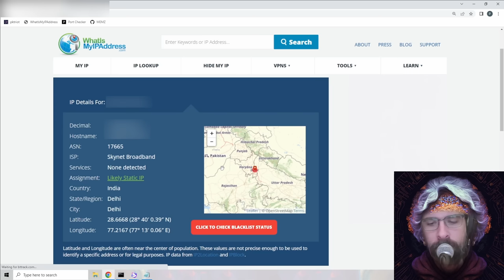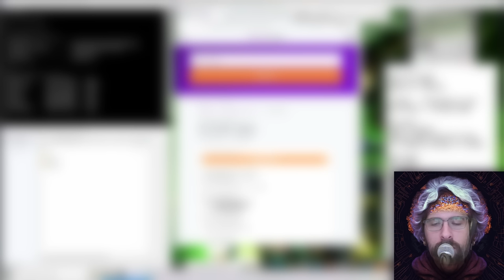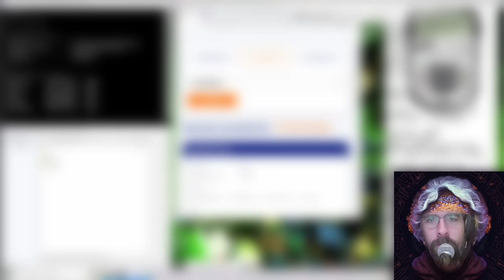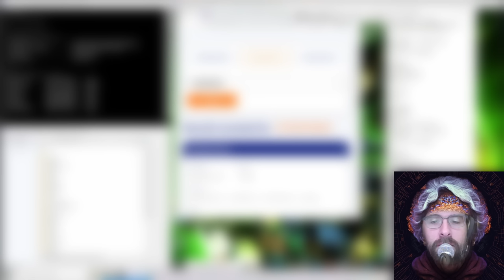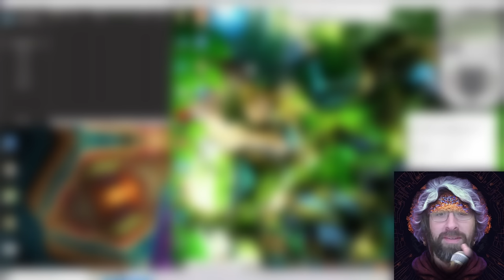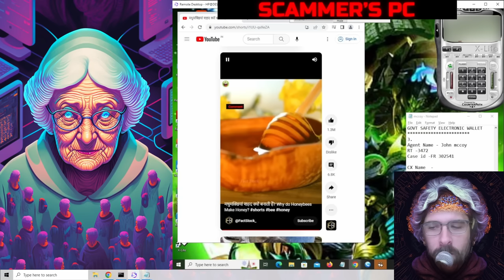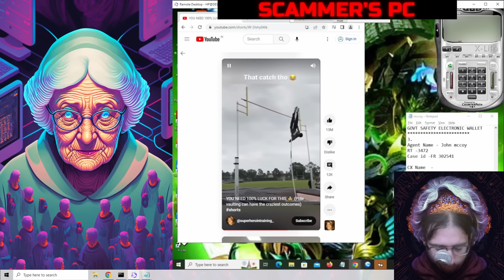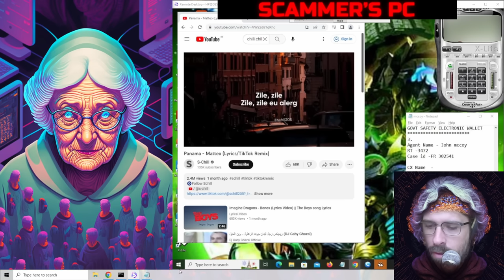The Most "Professional" Scammer I've Encountered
This scammer is a pro. He was able to remain patient throughout Neld's nonsense, making him more dangerous than most scammers I've spoken with. If you enjoyed this video please share it with someone who needs a laugh or somebody who might be extra vulnerable to these types of scams.

Also, if you enjoyed "the bathroom bit", it is 100% Brendon Walsh's idea.